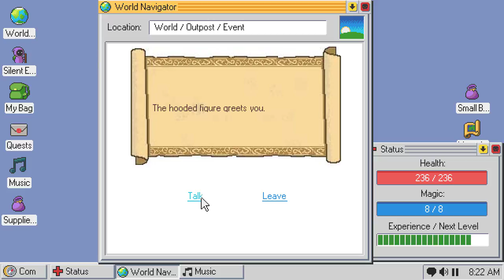No Commentary | Let's Play Kingsway - Part 13 [Finishing]